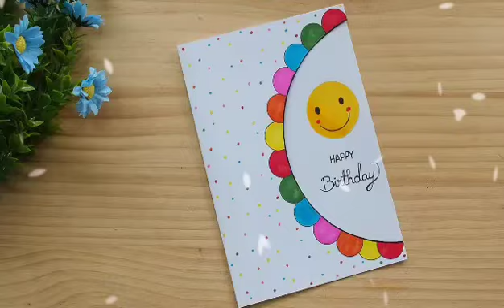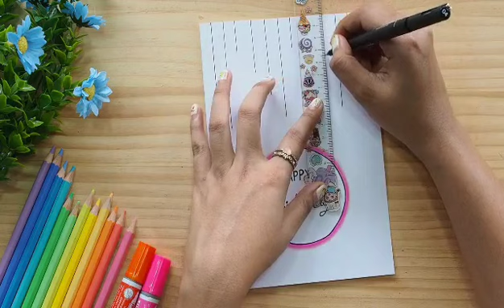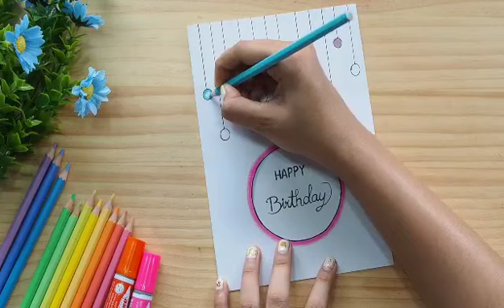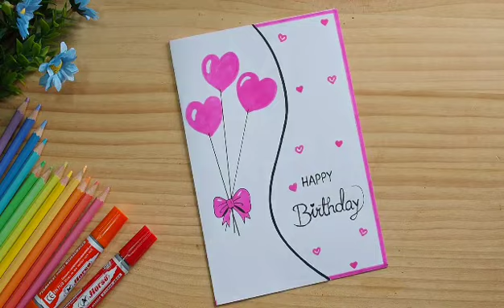สอนทำการ์ดวันเกิด น่ารักๆ | Easy happy birthday card /Birthday drawing